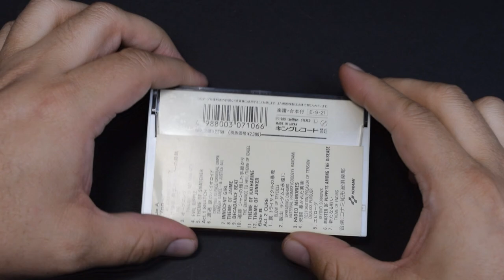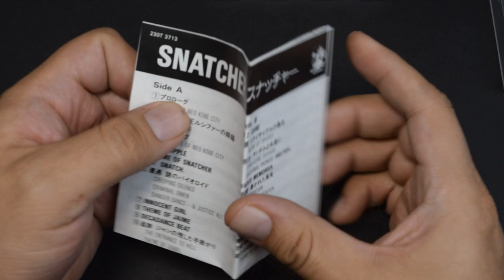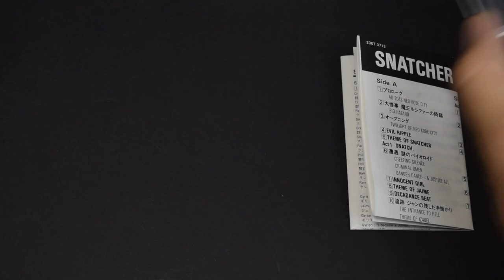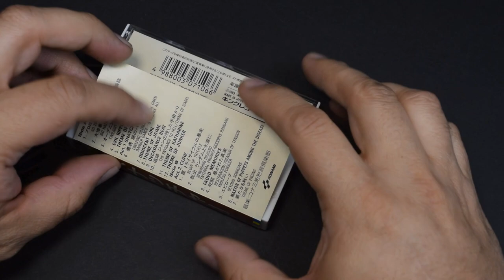Snatcher スナッチャー Soundtrack Compact Cassette Tape 230T-3713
No Context Synth